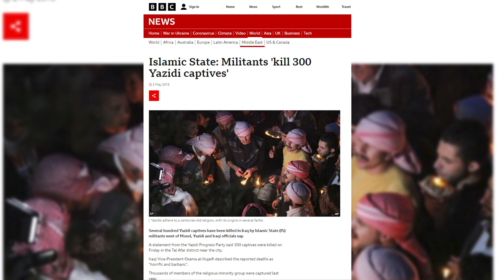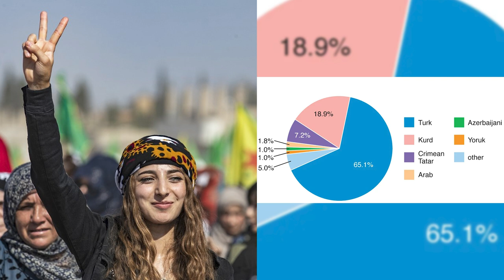കുർദ് പോരാട്ടത്തിന്റെ നാൾവഴികൾ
സ്വന്തമായി ഒരു ദേശമില്ലാത്ത കുർദ് ജനത, വിവിധ രാജ്യങ്ങളിലെ ഭരണകൂടങ്ങൾക്കും, മത ഭീകരവാദ സംഘടനകൾക്കും എതിരെ നടത്തുന്ന പോരാട്ടത്തിന്റെ കഥ